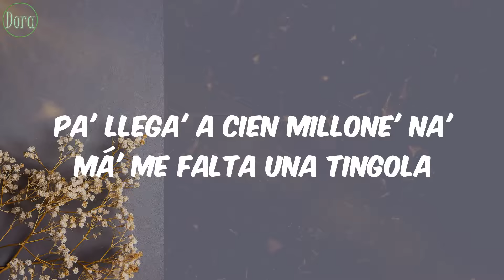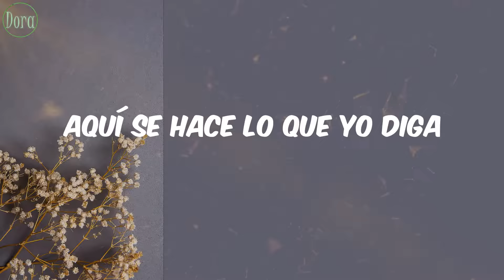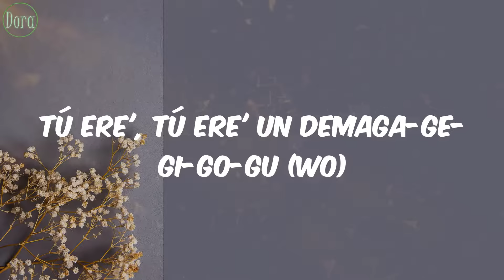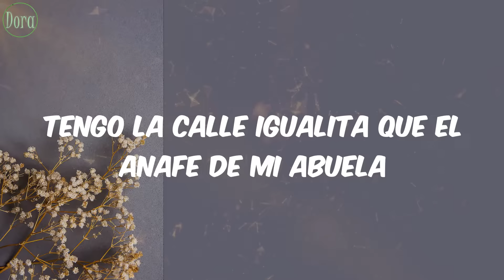El Alfa - Demaga Ge Gi Go Gu (Letra)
Letra Lyrics Demaga Ge Gi Go Gu El Alfa

Lyrics/Letras:
Yo pareco' una correa
Porque doy fuetazo
La gente me dicen "Alfa balbara-sa-sa-zo"
Yo soy un Jordan, tú viene' siendo Puma
Tiene' que quitarte, llegó el toro con tutuma
El que no amaga
¿Tú me va a da' lu' y la de tu casa no la paga'?
En el movimiento, soy el má' completo
Mi fe no mueve montaña, el país completo
A lao' de mí, tú no respira'
Cuando compre un carro con motor atrá' usted me tira
Yo soy el hombre que tu mujer ama
Y jugando bolita, tú ere' el que mama
Yo he matao' pila e' perra bola
Pa' llega' a cien millone' na' má' me falta una tingola
Lo mío llega por el muelle
Por eso toy' fuerte como Popeye
Tengo tiguere', que si te pasa', a ti te dan tus reye'
Tú ha' visto lo' mismo' culo' que Teodoro Reye'
Tú lo que quiere' e' que esta patana te atropelle
Yo soy millonario y canto como José Reye'
Al lao' de la gente más alta he llegado lejo'
La familia de mi papá son de Marmolejo
Yo vivo la vida como venga, no me quejo
Y tengo la cabeza sin pela', como un ovejo
Soy el que a toda la' mujere' se la cosme
Mi boca ha visto má' vulva' que la de Erika Cosme
Toy' en la Ramada con mi familia amada
Esperándote como la Nissan Armada
Tú no ere' un demagogo
Tú rompiste el record
Tú ere' la sílaba completa (wo)
Tú ere' un demaga-ge-gi-go-gu
Tú ere', tú ere' un demaga-ge-gi-go-gu (wo)
Tú ere', tú ere' un demaga-ge-gi-go-gu
Tú ere', tú ere' un demaga-ge-gi-go-gu (ye)
Un demaga-ge-gi-go-gu (wo)
Un demaga-ge-gi-go-gu (ye)
Un demaga-ge-gi-go-gu (wo)
Un demaga-ge-gi-go-gu (ye)
Demagogo (wo)
Demagogo (wo)
Demagogo (wo)
Demagogo (wo)
Que el Padre me los proteja y que el Hijo los bendiga
Aquí se hace lo que yo diga
Tú ere' bueno pero esto es otra liga
Quítate no siga' (ye)
Me roncan y salen palomi
Flow bacanísimo el de Bori con Domi
Ya to' eso' culo yo me los comí
Y el de tu doña sin condóni (wo)
Me acostumbré a ser ganador
Lo tengo sin batería y le rompimo' el cargador
Tengo al diablo trabajando e' productor
Pero tranquilo, Jesucristo e' mi manejador (yeh)
La baby dijo que no trae ropa interior
Que le duele pero le gusta el dolor
Louis Vui', Prada, Gucci y Christian Dior
Dime en qué size y en qué color
Y yo te lo compro
Pero dale, baila como trompo (ye)
La compe la rompo
Siempre Ferragamo
No me ronque' con retro ni frompo
Tú ere', tú ere' un demaga-ge-gi-go-gu (yo)
Un demaga-ge-gi-go-gu (wo)
Un demaga-ge-gi-go-gu (ye)
Un demaga-ge-gi-go-gu (wo)
Un demaga-ge-gi-go-gu (ye)
Demagogo (wo)
Demagogo (wo)
Demagogo (wo)
Demagogo (wo)
Tengo la calle igualita que el anafe de mi abuela
Brrm, prendí'a
El Alfa "El Jefe"
Bad Bunny
Chael produciendo
Bad Bunny, baby
El Conejo Malo
Dímelo Alfa
Tenemo' la calle craqueando 175 cantos
E' una vuelta y maroma (rr)
Y caemo' parao' (rra, ye)
(Ye)